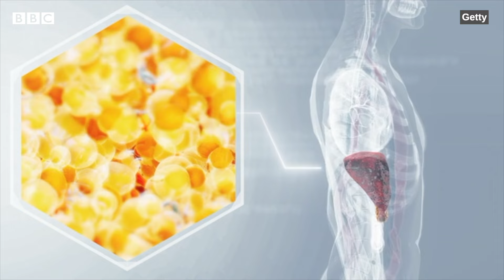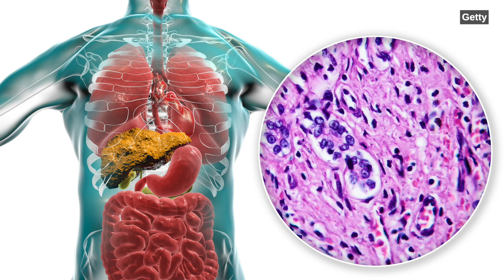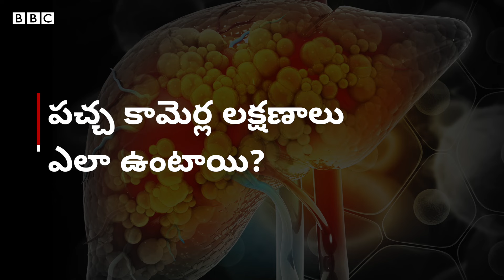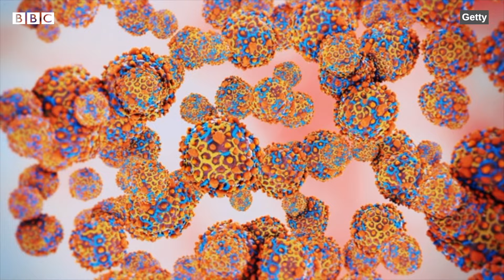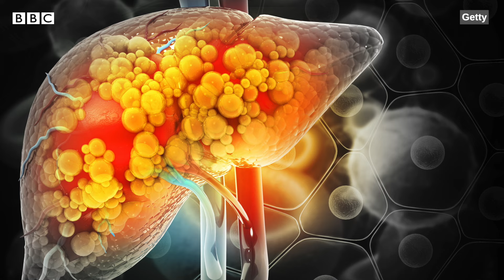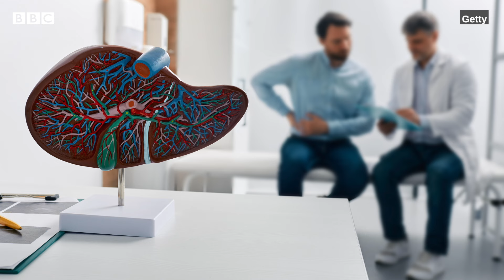Jaundice : కామెర్లు ప్రాణాంతకమా, కళ్ళెందుకు పచ్చగా మారతాయి? | BBC Telugu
కామెర్లు ఎందుకు వస్తాయి? అవి వచ్చినప్పుడు కళ్ళెందుకు పచ్చగా మారతాయి? వ్యాధి లక్షణాలను ఎలా గుర్తించాలి? వైద్యులు ఏం చెబుతున్నారు?